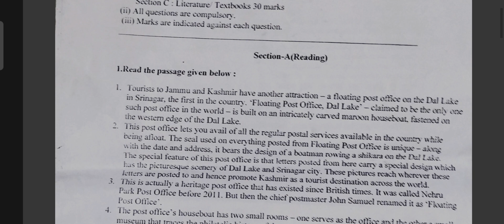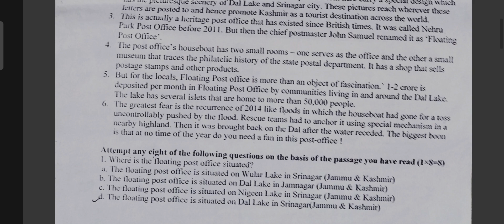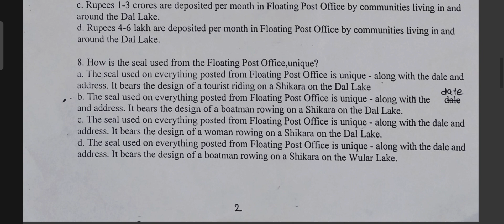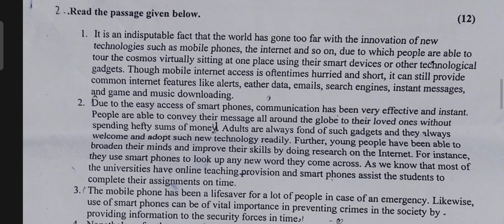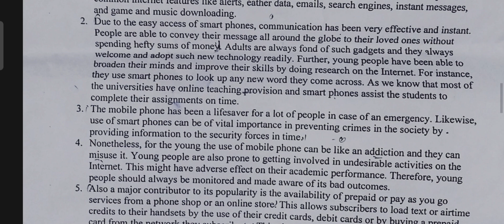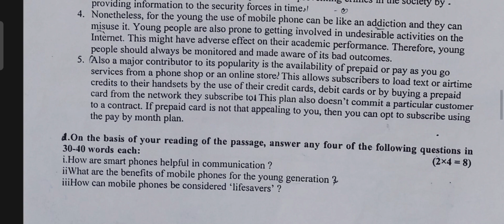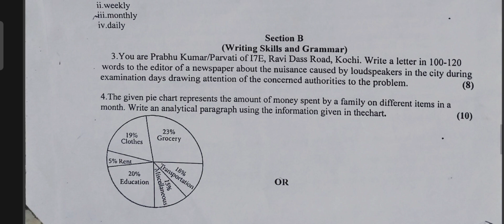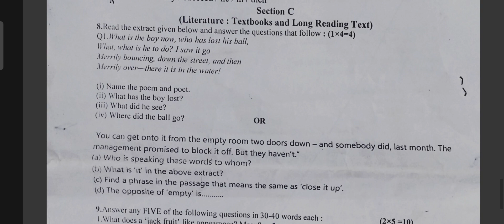English | Class -10th | Latest Half Yearly Exam 2022-2023 | Question Paper | CBSE